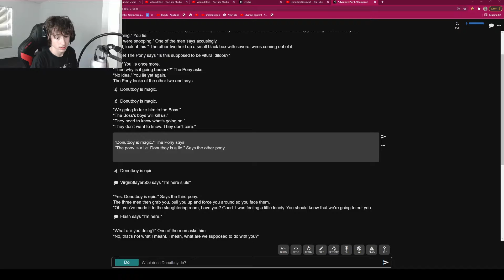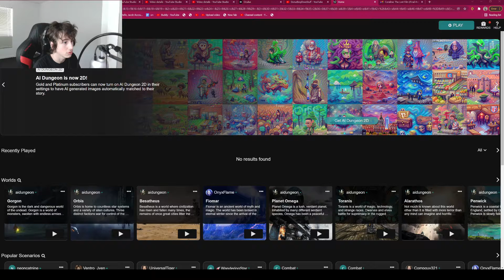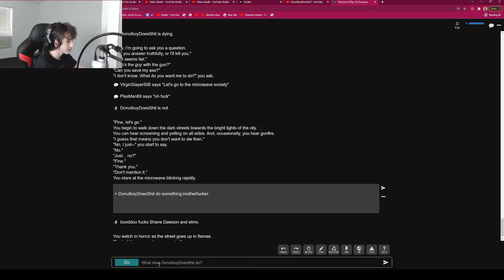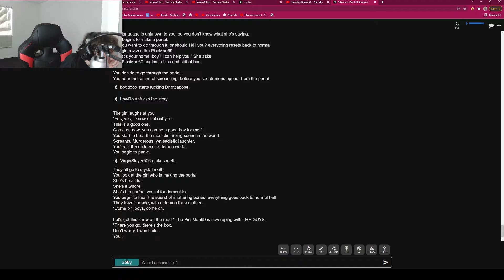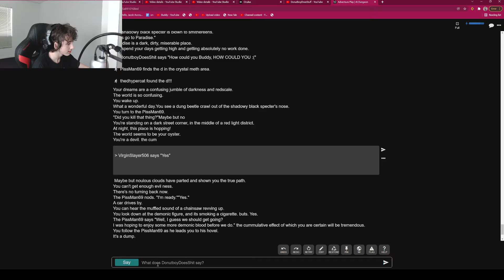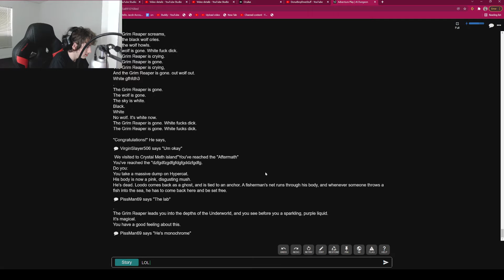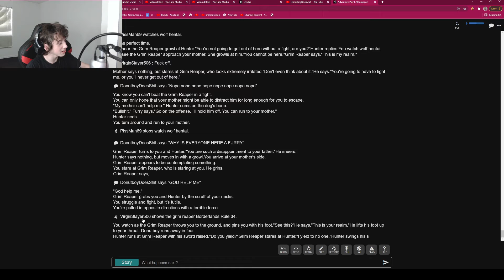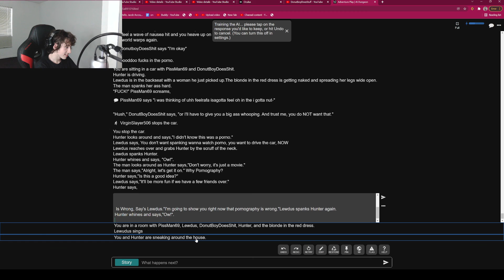Donutboy Messes Around With AI Dungeon (W/ Friends)